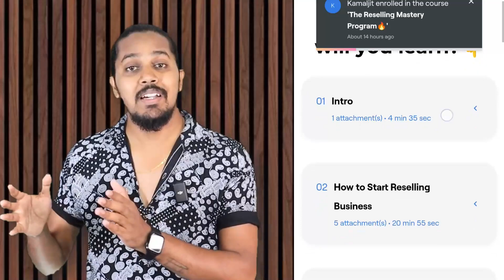Mumbai Western Wear Wholesaler | COD Wholesaler for Reselling Business | KGN Collection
इस वीडियो में मैंने बताया है कैसे आप AI का इस्तेमाल करके एक वीडियो बनके 25000 तक आसानी से कमा सकते हो। 👉Seller Number: 97667 (Number Video me hai)